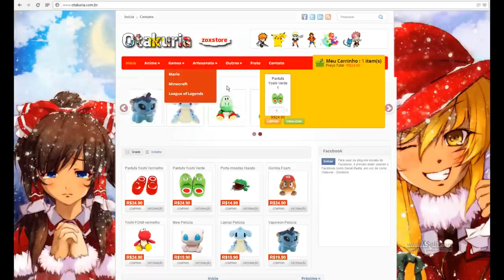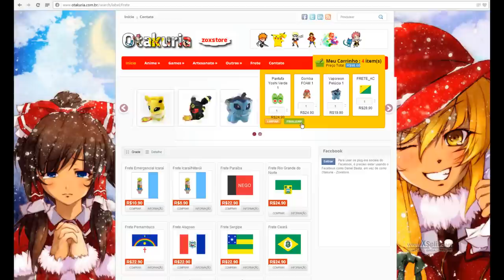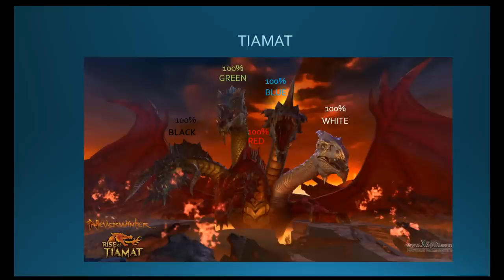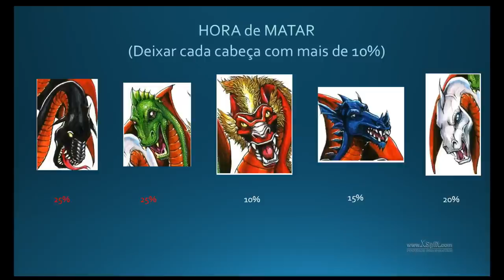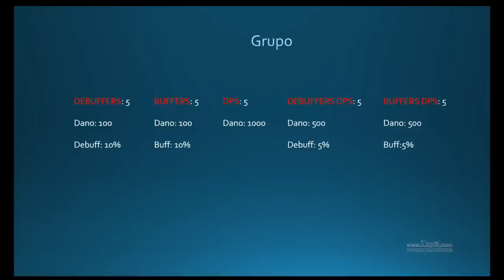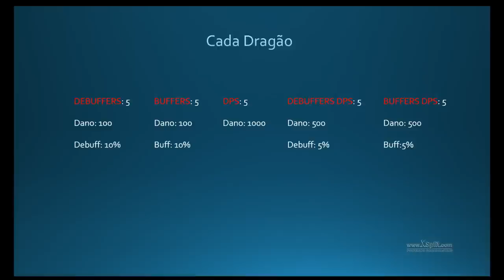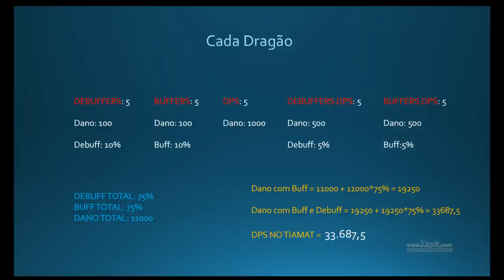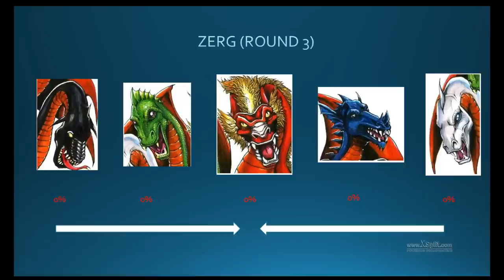NeverWinter - TIAMAT - Guia explicativo! (PS4/PC/XBOX)